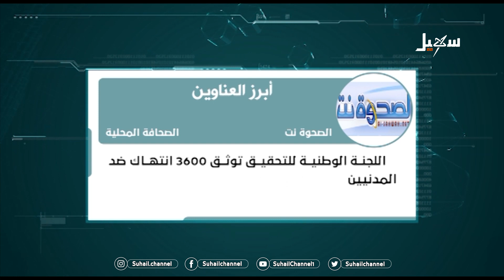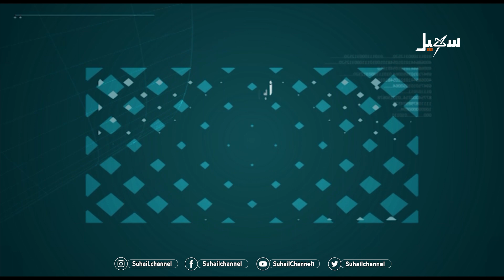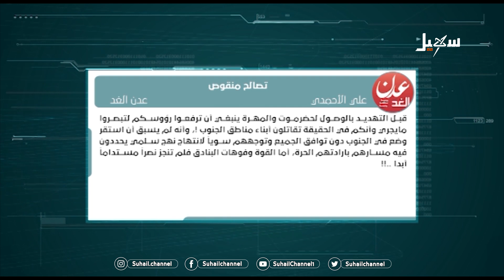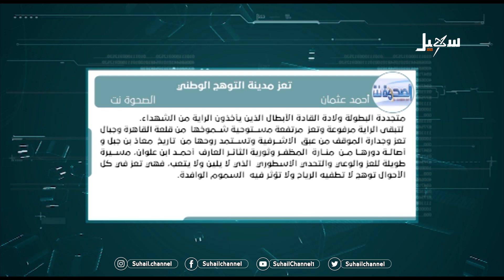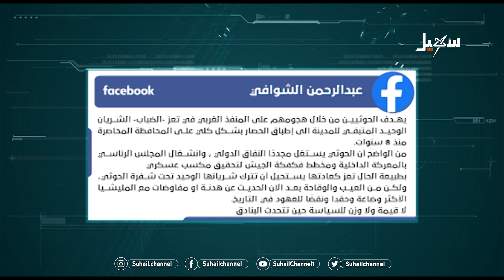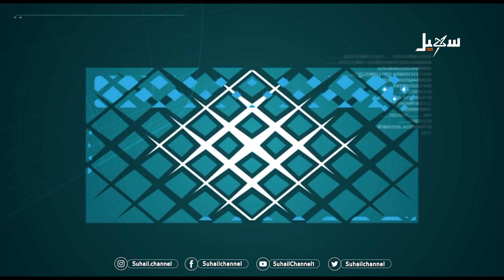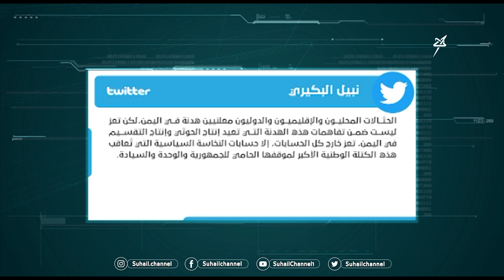حديث الصحافة ( تصالح منقوص )